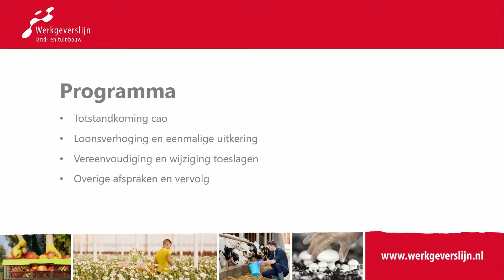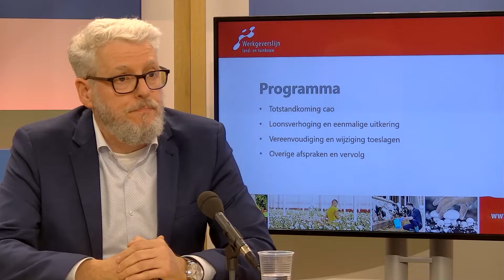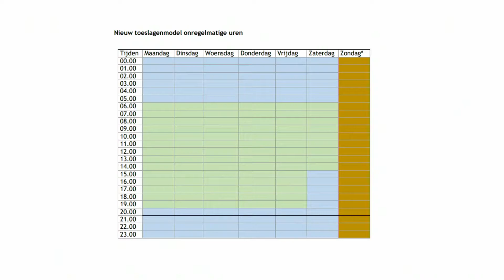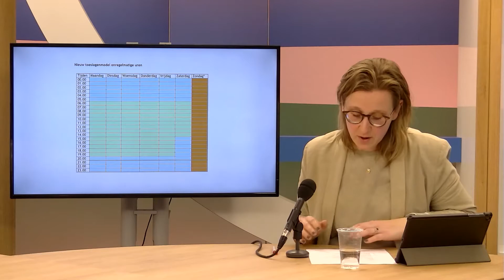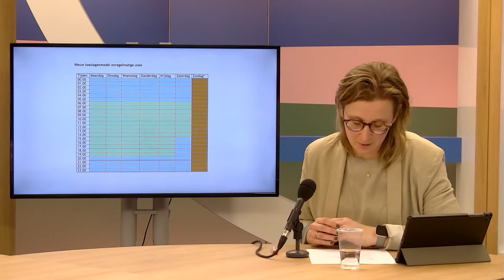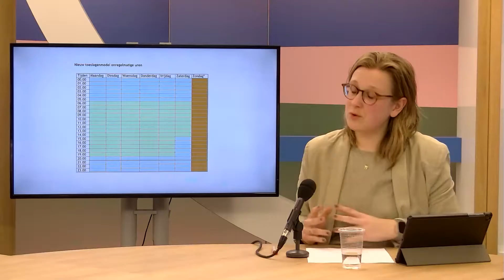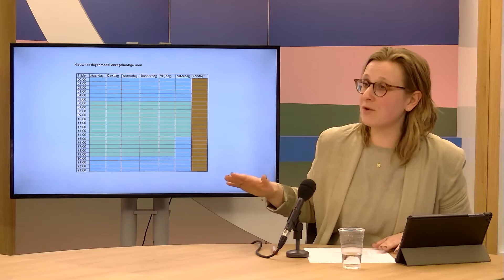Webinar nieuwe cao Glastuinbouw - 15 februari 2022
In dit webinar praten we je bij over de nieuwe cao Glastuinbouw die onlangs is afgesloten tussen Glastuinbouw Nederland, Plantum en LTO Nederland enerzijds, en de vakbonden FNV en CNV anderzijds.